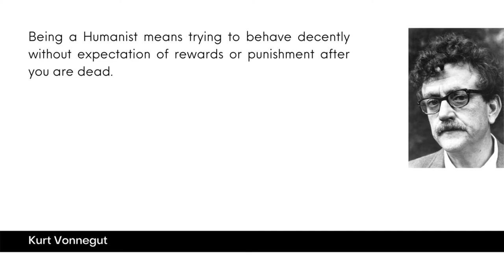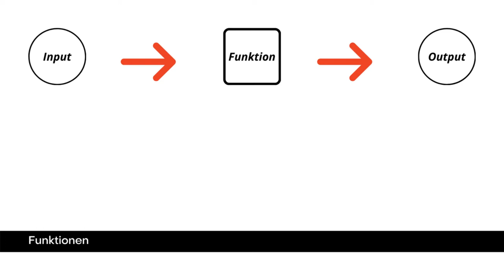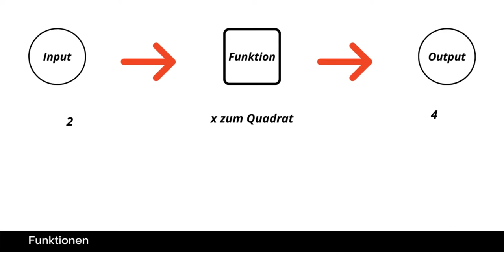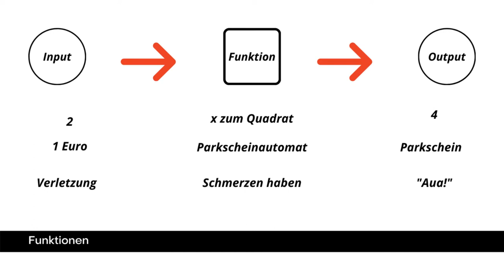Unsterblichkeit und ewiges Leben 7: Digitale Unsterblichkeit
Mind Uploading und Simulationshypothese: gibt es eine naturalistische Form von Unsterblichkeit?